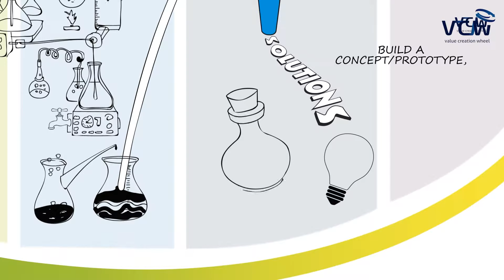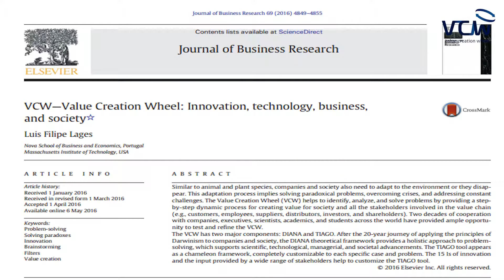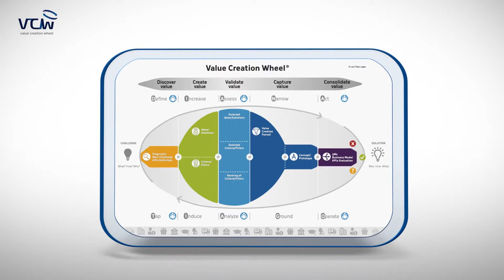VCW Introduction: What is the VCW?